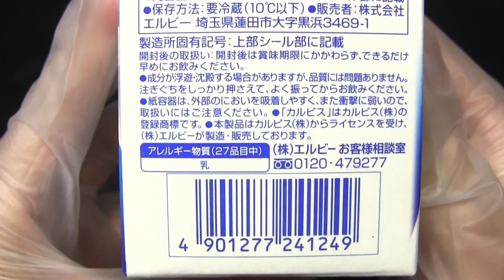エルビー 生クリーム&カルピス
エルビーの「生クリーム&カルピス」です。発売日は2014年7月15日。